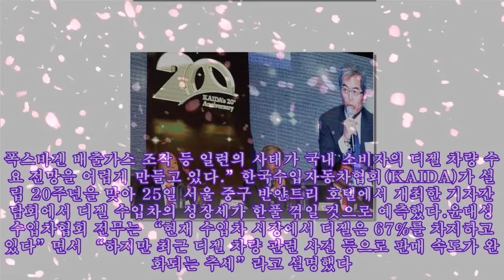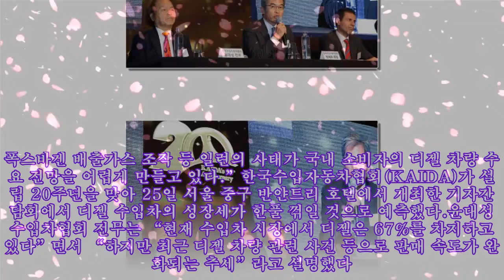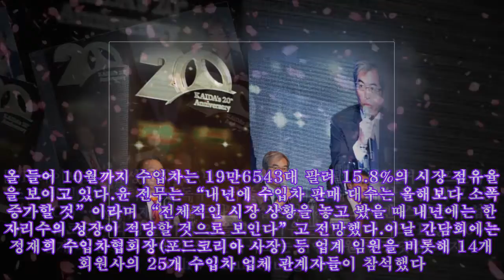수입차협회 "폭스바겐 사태 악영향…디젤車 판매 둔화될 것"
수입차협회 "폭스바겐 사태 악영향…디젤車 판매 둔화될 것" 수입자동차협회 정재희 회장(사진 중앙), 디미트리스 실라키스 부회장(사진 오른쪽), 윤대성 전무(사진 왼쪽)가 질의응답 시간을 갖고 있다. (사진=KAIDA 제공) [ 안혜원 기자 ] “수입차 디젤